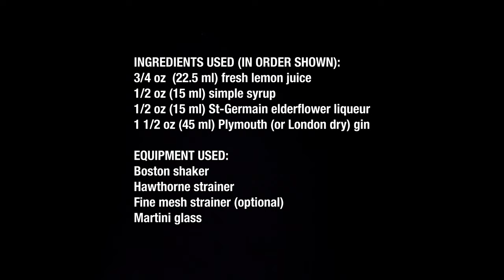Vieux Mot Cocktail - Drink Recipe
RECIPE SOURCE: Based on the recipe by Don Lee of the PDT bar in NYC

INGREDIENTS USED (IN ORDER SHOWN):
3/4 oz (22.5 ml) fresh lemon juice
1/2 oz (15 ml) simple syrup (use 1/4 oz or less if you don't like sweet drinks)
1/2 oz (15 ml) St.-Germain elderflower liqueur
1 1/2 oz (45 ml) Plymouth (or London dry) gin

EQUIPMENT USED:
Boston shaker
Hawthorne strainer
Fine mesh strainer (optional)
Martini glass

INSTRUCTIONS:
Start with a Boston shaker and fill the smaller tin with ice. Add the ingredients as shown above into the large shaker. Combine the small shaker and the large shaker and shake 10-12 seconds. Add your Hawthorne strainer. If you have one, also use a fine mesh strainer to filter out the lemon juice pulp. Strain into a martini glass, preferably chilled, and enjoy this delicious, but a bit sweet, cocktail